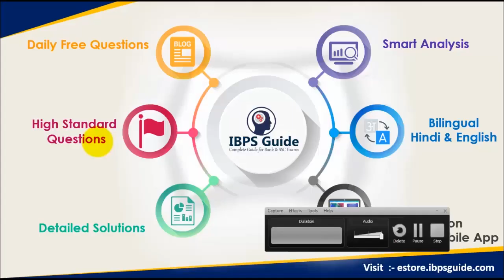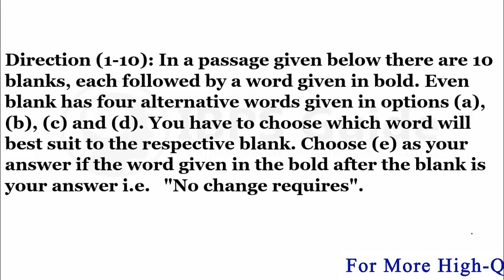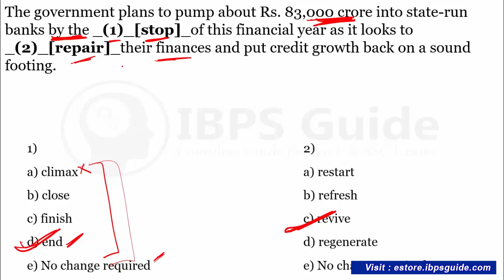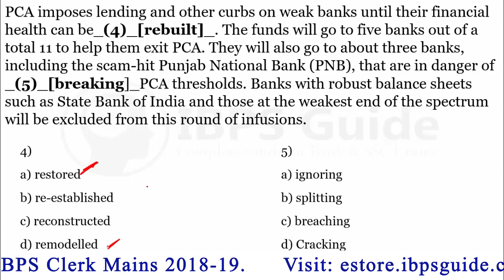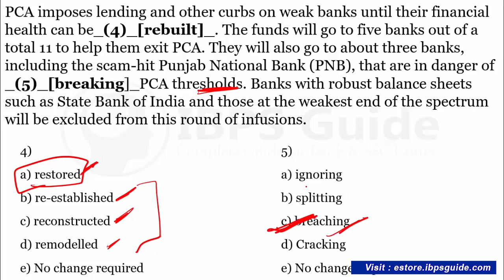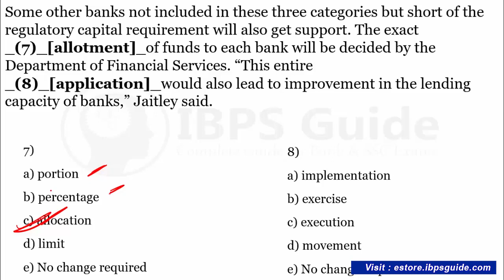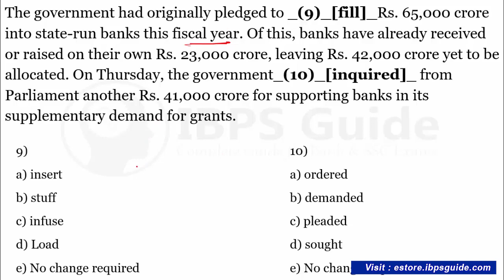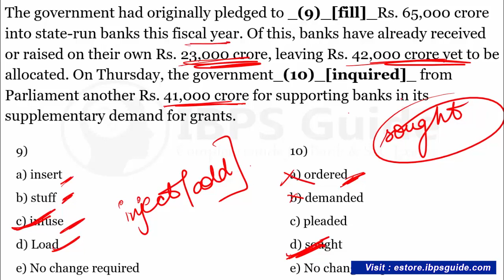SBI PO 2019 - English Preparation | New Pattern Cloze Test (Day-2)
Are you confused to crack SBI PO 2019 English section? Spend less than 30 minutes and get SBIPO English preparation 2019 tips to crack SBIPO2019 exam. Our experts clearly explained basics to clear SBI PO Pre English Questions. So Don't waste your time to buy SBI PO English Preparation Materials. In the below section you can find numerous SBI PO Pre English Questions all are free of cost. Learn new SBI PO English vocabulary through SBI PO English Preparation Materials and Improve your SBI PO English Preparation 2019.

Click Here to Practice the above given questions in Online Mode